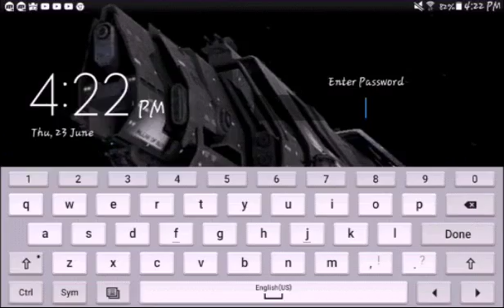Gunship Battle Berkut chapter 16 episode 4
Berkut - price 1,700G
Hp: 38,00
Top speed: 850
Turn rate: 85

AN/APG -  81 - price 200G
Range: 145
Missile range: 75

Booster falcon - price 650G
Top speed: 2,100
Fuel: 500

Reload system 500 - price 150G
Reloading speed: 500%